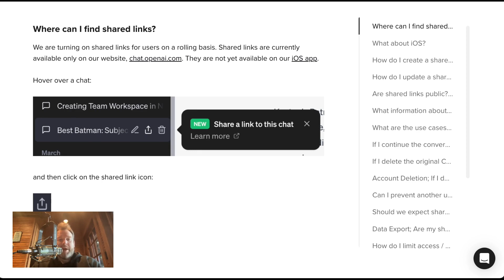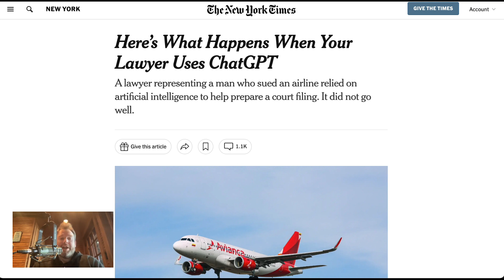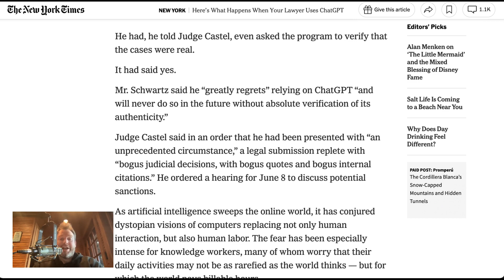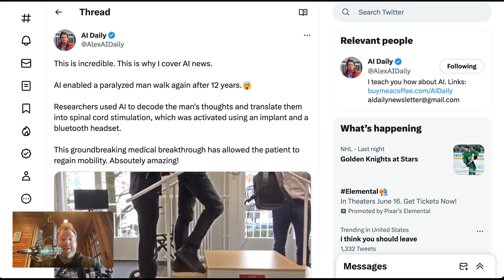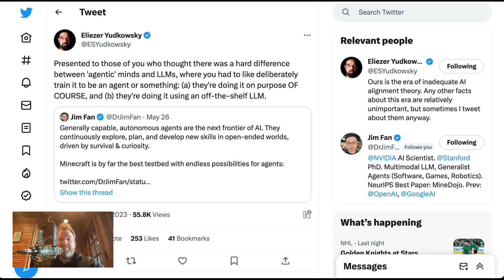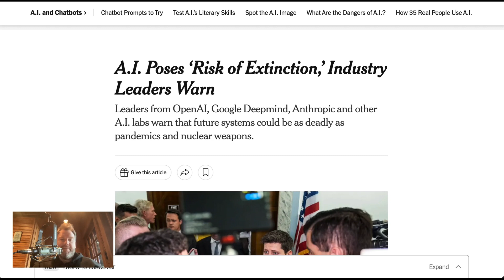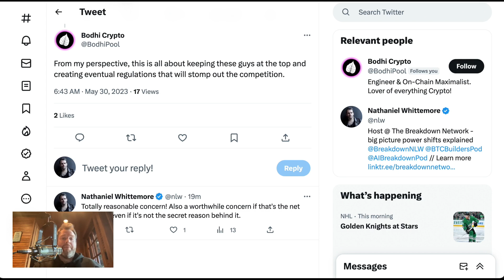OpenAI, Google Deepmind and Other CEOs Sign Statement Comparing AI to Pandemic or Nuclear Risk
0:00 Intro
0:22 ChatGPT Allows Sharing of Links
1:29 Lawyer Utilizes ChatGPT to Aid in Preparing Court Filing
2:33 AI Assists Paralyzed Man to Walk Again After 12 Years
3:09 Voyager: GPT-4 Engages in @minecraft
4:42 AI Leaders Sign AI Risk Statement